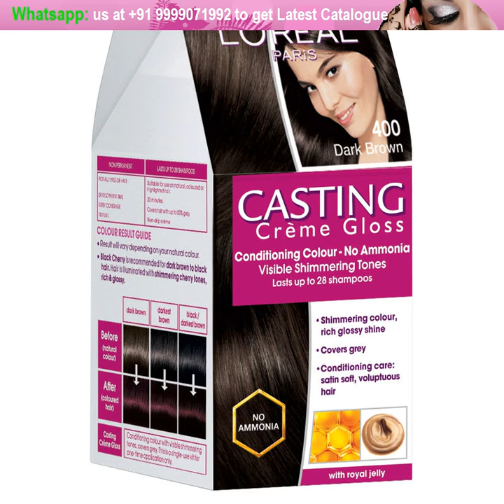Hair Color Makeup Kit Set and Surprises for hair, skin, lips care box 81